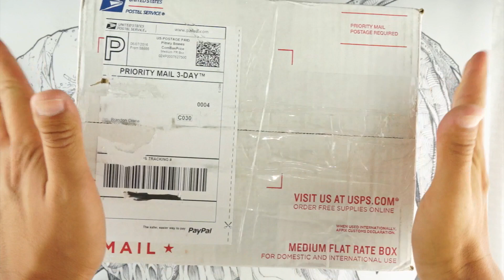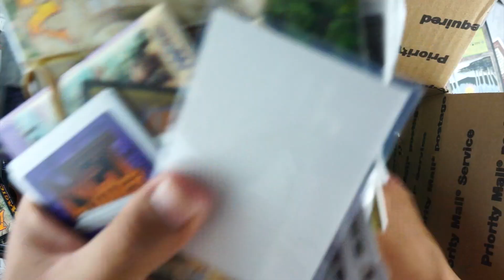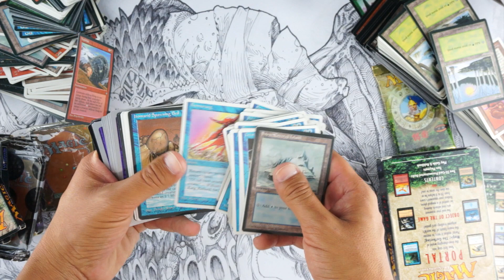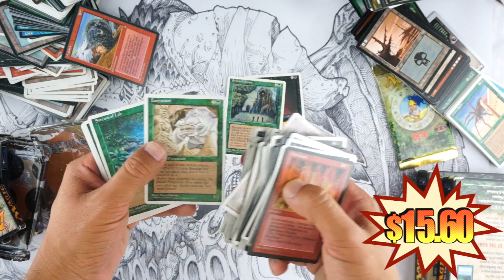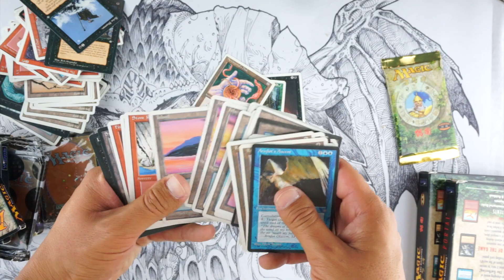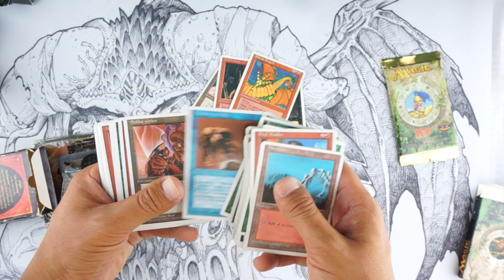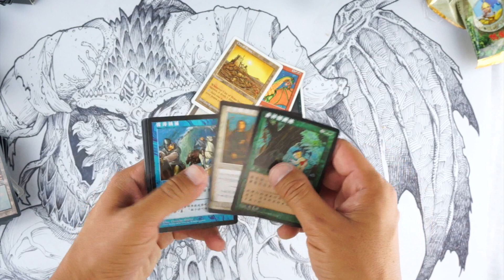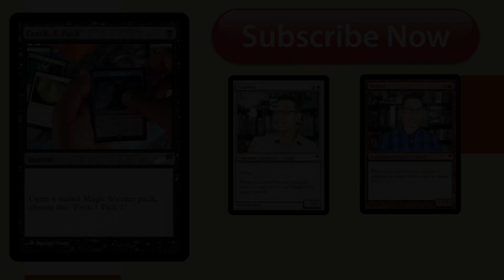Random Buy - Online Auction #2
Once again the Random Buy is here and once again I used an undisclosed online auction site. This one, maybe not so great but them's the breaks, kid.

Also, if you want to check out the making of my friend Chad's mat featured in this video.